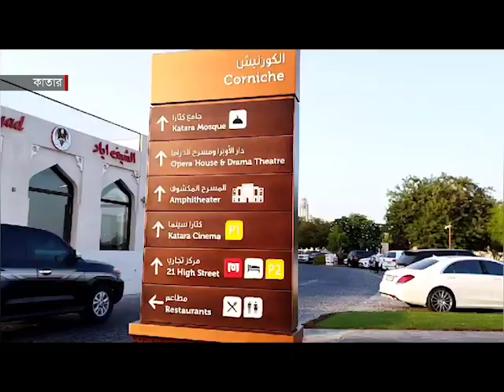কাতারে বিশ্বের উচ্চবিত্ত পর্যটকদের জন্য আকর্ষণীয় গন্তব্য হয়ে উঠেছে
পর্যটকদের জন্য আকর্ষণীয় গন্তব্য হয়ে উঠেছে

কয়েক বছরে মধ্যপ্রাচ্যের দেশ কাতার বিশ্বের উচ্চবিত্ত পর্যটকদের জন্য আকর্ষণীয় গন্তব্য হয়ে উঠেছে। তারা আশা করেছিল, চলতি ফুটবল বিশ্বকাপেও বিপুলসংখ্যক পর্যটক আসবেন সে দেশে। কিন্তু তাদের সেই আশার গুড়ে বালি।